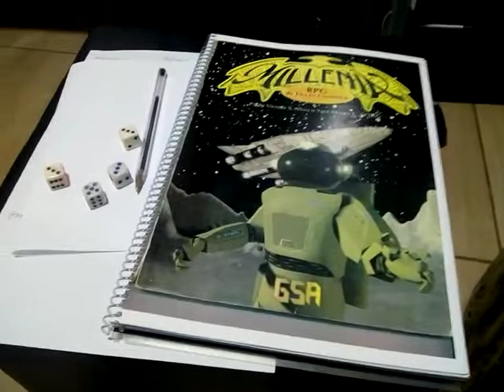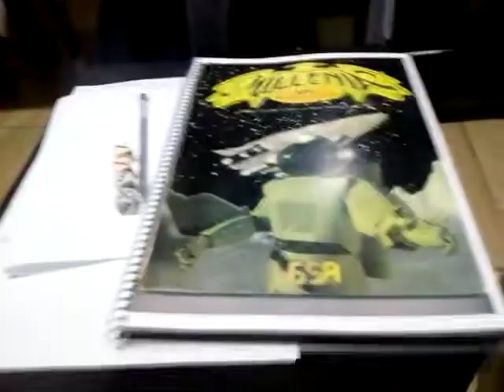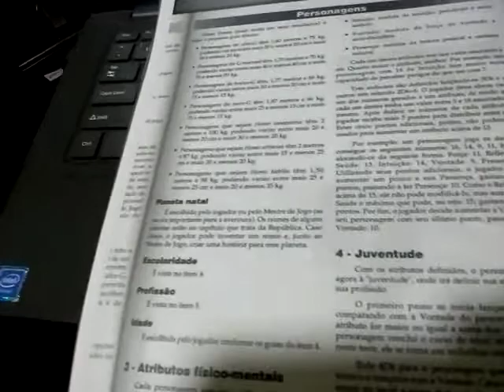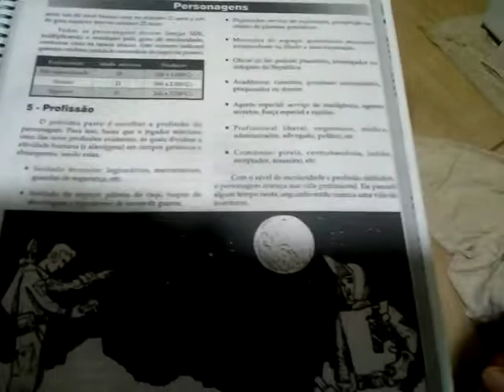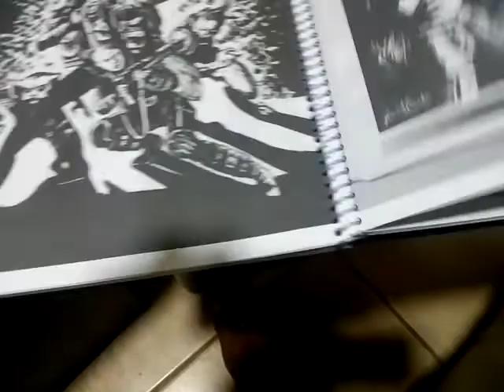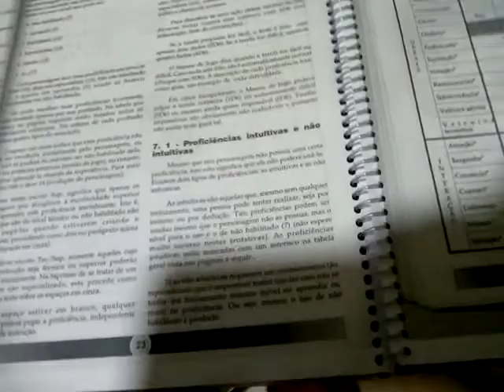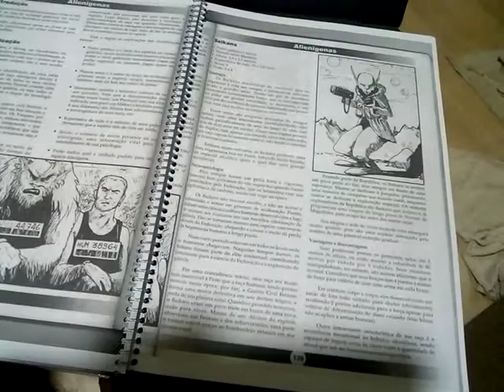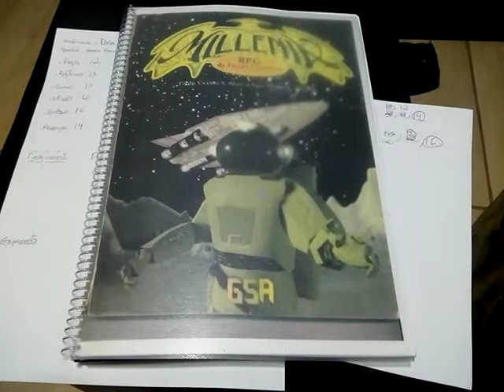MILLENIA SOLO - Sessão Zero - Criação de Personagem